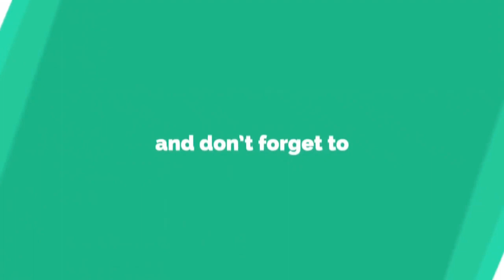Best_ indian_flippers_👌👌👌👌suraj indian flipper